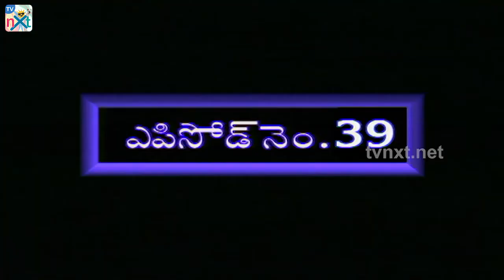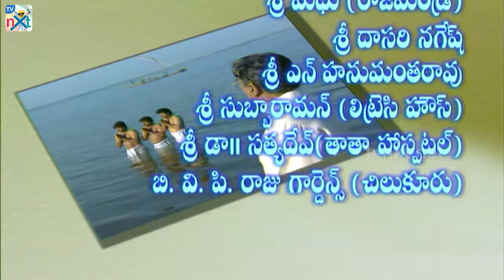Matti Manishi Telugu Daily TV Serial | Episode 39 | Akkineni Nageswara Rao, Suma | TVNXT Telugu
Watch Matti Manishi daily Telugu tv serial Episode 39. Watch Telugu super hit daily serial "Matti Manishi".

MattiManishi Telugu Serial Details :

Casting :

Akkineni Nageswara Rao
Suma Kanakala
Suman
Pradeep
Ashok Kumar
Achuth
Kadambari Kiran
Uday
Varun
Adabala
Agastra Sastri
Naidu Gopi
Rajath Muri

Singer: Jaladi, Gundavarapu Subba Rao
Story-ScreenPlay-Dialogues: Paruchuri Brothers
Producer: Pradeep
Director: Pradeep
DOP: Diwakar